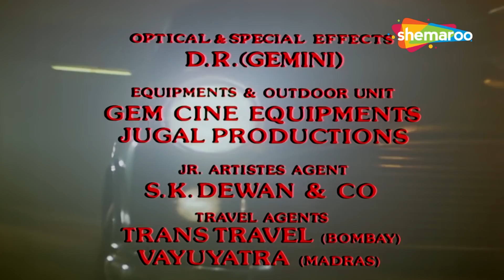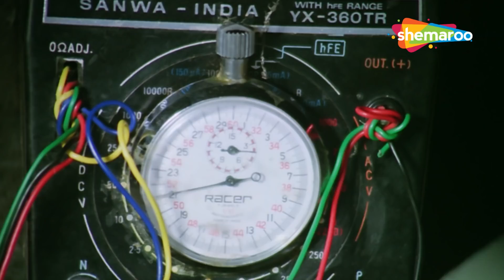जब श्रीदेवी ने चुनी गोविंदा को अपना प्यार और दिया धोका रजनीकांत को |SRIDEVI BLOCKBUSTER ACTION HINDI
जब श्रीदेवी ने चुनी गोविंदा को अपना प्यार और दिया धोका रजनीकांत को |SRIDEVI BLOCKBUSTER ACTION HINDI MOVIE